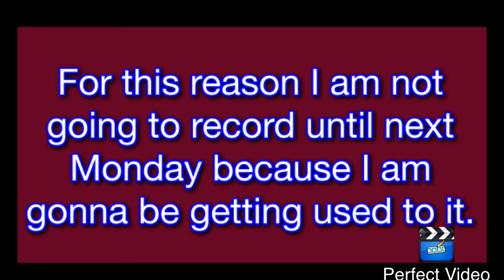ONLY ONE DAY UNTIL TERRARIA 1.3